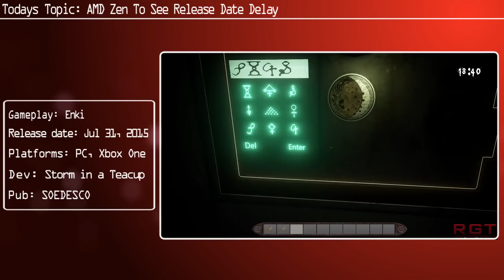AMD Zen To See Release Date Delay | Due To Poor 14nm Finfet Yields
The AMD Zen CPU's release date will see a delay, due to poor yields on 14nm finfet.